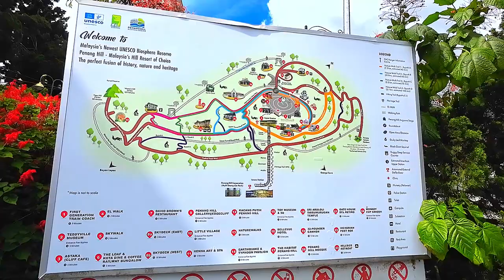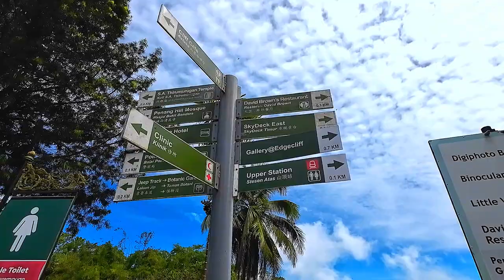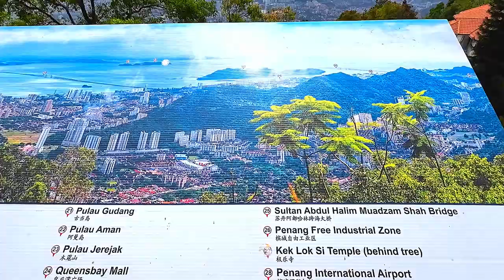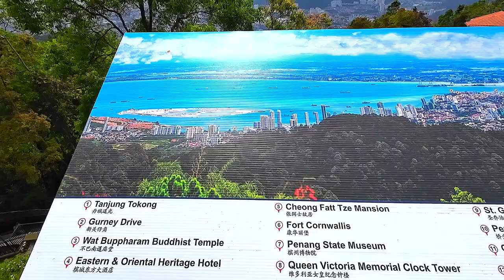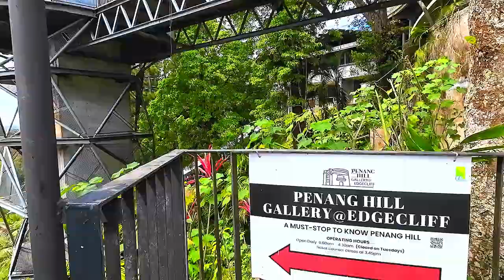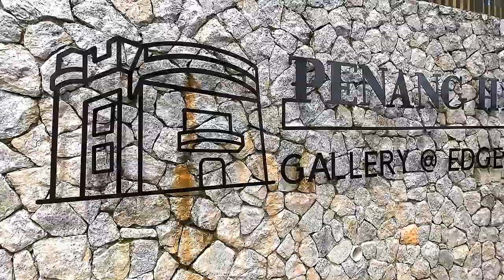Penang Hill SkyDeck East Walk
Penang Hill is a hill resort comprising a group of peaks on Penang Island, Malaysia. It is located in Air Itam, 6 km west of George Town.

Penang Hill covers a number of hills, with the highest point at Western Hill which is 833 metres above sea level. The most developed peak, however, is Flagstaff Hill.

The most convenient way up to Penang Hill is by means of the Penang Hill Railway, a funicular railway from Air Itam to the top of Flagstaff Hill. Subsequent to system upgrade, the 2,007 m journey now allows non-stop rides to the top in 5 - 10 minutes. The blue, air-conditioned Swiss-made coaches are capable of ferrying up to 100 passengers per trip.

There is a 5.1 km tarred road known popularly as the "jeep track". It is a popular hiking route. It begins at the quarry at the entrance of the Penang Botanic Gardens and it takes 2 - 3 hours leisurely hike to reach the top.

Attractions : -

Penang Hill Gallery@Edgecliff

Edgecliff Bungalow stands majestically watching over the UNESCO World Heritage Site of George Town. It offers 5 gallery exhibits including Funicular Train, Time Tunnel, Biodiversity, Heritage and Cultural.

The Habitat Penang Hill

The Habitat Penang Hill offers complete and educational Malaysian rainforest experience. Its 1.6 km Nature Trail is steeped in history as it was first built in the early 1800s.

The Langur Way Canopy Walk is 40m off the forest floor.

The Curtis Crest Treetop Walk allows you to see just how important Penang’s forests are to the health and well-being of urban Penang both as a source of water as well as a green lung.

The Flight of the Colugo zip line course allows visitors to see the rainforest canopy from the perspective of one of Malaysia's most iconic mammal species, the Sunda Colugo and the thousands of other forest species that live in the tree-tops.

Direction :

Penang Hill Lower Station is the terminus of the Penang Hill funicular train at the foot of Penang Hill. It is located at the end of Hill Railway Road. The Station is within walking distance from the Penang Hill Bus Stop, served by Rapid Penang Bus 204.

204 Line ( Jeti - Bukit Bendara )
Operates daily. Regular schedule hours 05:30 am - 10:30 pm at 25 mins frequency.
Route : Jetty - Komtar Utara - Pekan Ayer Itam and back

Music Attributions / Credits :
Track Title : Forever
Author / Composer : Liborio Conti